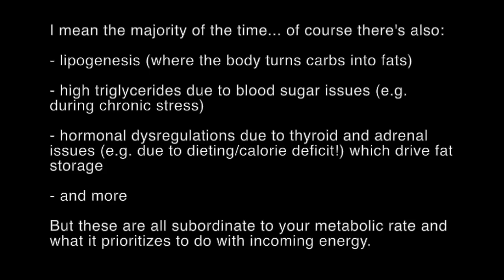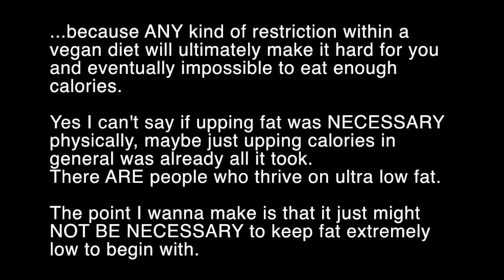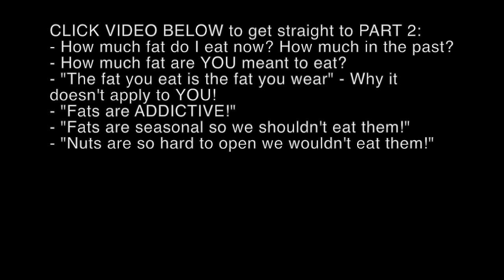Is the fat you eat the fat you wear?! Low Metabolism & Low Fat Extremes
My videos get considered to be not eligible for monetization. Making these costs me tons of time.

I'm gonna be sharing my heart on all things recovery from metabolic & hormonal dysfunction, "normal" dieting / calorie deficit, bingeing, eating disorder, orthorexia, anorexia and „invisible anorexia“. :) I’m a hormonal & metabolic recovery coach for health issues after going off of the pill (e.g.hormonal acne, hair loss, hypothalamic amenorrhea (losing period)) and also after chronic dieting or fasting, food fears, calorie restriction, or over-exercising (e.g. adrenal fatigue, burnout, hypothyroidism, gastroparesis, digestive issues, intolerances, leaky gut, parasitism). I’ve been through all of this myself and have studied this scientific field for 10 years now. My prayer is to be a blessing to those in recovery by equipping them with knowledge & understanding their body. Leave your question or story in a comment, I'd love to get in touch!

Follow me - see you there! :)